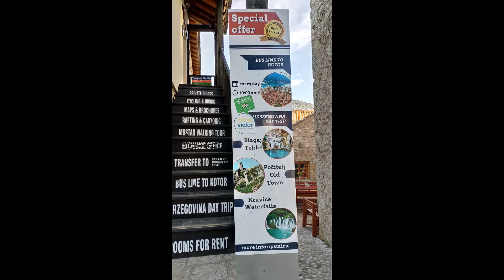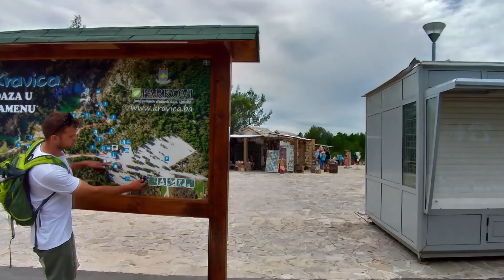2018 water world of Mostar (the glorious city was surrounded for 18 months). 莫斯塔爾的水世界 (圍城18個月).